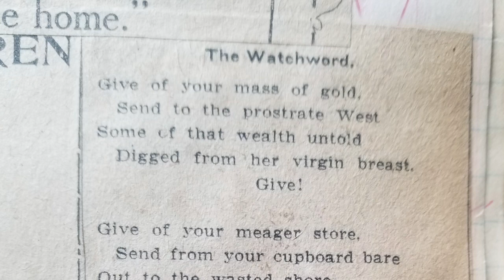Old Poem about Giving titled "The Watchward" by John Kendrick Bangs. As printed in the New York Sun.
Back around 1912, my Great Grandmother Ruth starting clipping old Poems and Short Stories from newspapers and pasting them into an old ledger book dated 1801. I now have the entire book with all of these clippings. I believe they need to be shared with the world. Some of the clippings have the author's name, some don't. I also am not sure exactly when most of them were published in the paper. Some are from famous people and some are from local folks. If you find one that should be removed or one that should need credit, please let me know.
Poem 23-3